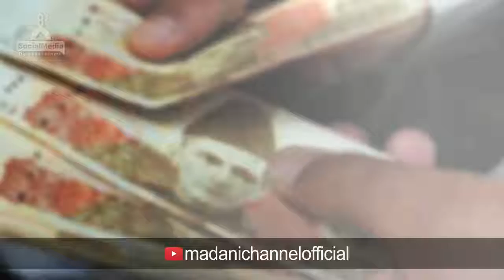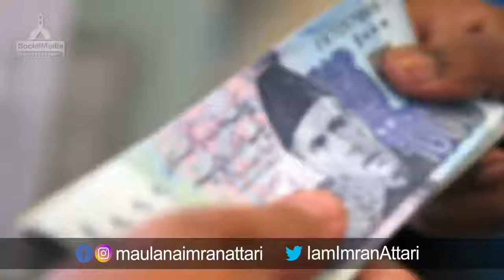Love your parents